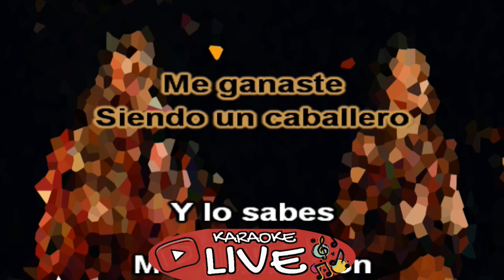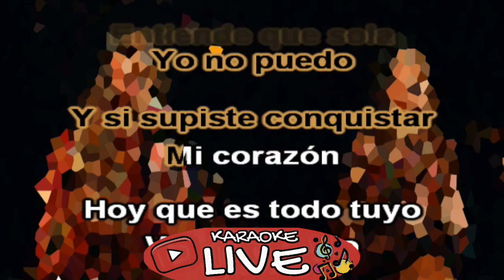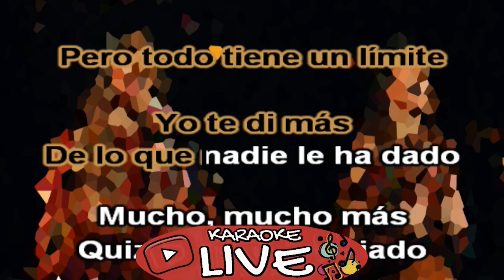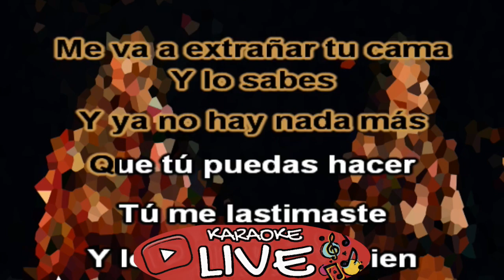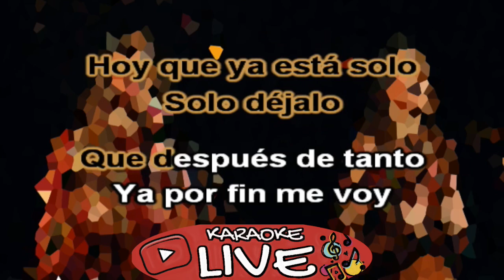HA-ASH - Supongo Que Lo Sabes (KARAOKE - INSTRUMENTAL)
Letra:

Siempre decías
Y hacías lo correcto
Parecías el hombre perfecto
Me ganaste
Siendo un caballero
Y lo sabes

Meses pasaron
Te fui conociendo
La emoción
Se fue disminuyendo
Los detalles desapareciendo
Y lo sabes

Te hacía la cena
Y tú no llegabas
Todas tus excusas
Yo te las compraba
Las primeras cinco veces
Te creí
¿Qué quieres que piense
Ya de ti?

Yo no debería decirte
Qué hacer
Tú me enamoraste
Y lo hiciste muy bien
Yo he intentado todo
Pero es imposible
Entiende que sola
Yo no puedo

Y si supiste conquistar
Mi corazón
Hoy que es todo tuyo
Ven y cuídalo
A pesar de todo
Yo aquí estoy
Supongo que lo sabes

Luego juraste
Que ibas a cambiar
Que tu egoísmo
Se quedaba atrás
Ilusiona/da yo te esperaba
Y lo sabes

Seguía haciendo cenas
Ahora tus excusas
Ni las escuchaba
Las segundas veinte veces
Me rendí
Y aún me pides
Que confíe en ti

Ya no sé qué hago
Aquí esperándote
Te amo
Pero todo tiene un límite
Yo te di más
De lo que nadie le ha dado
Mucho, mucho más
Quizás fue demasiado

Mis maletas empaqué
Esperando me dijeras quédate
No te diste cuenta
Lo que me faltaba
Me va a extrañar tu cama
Y lo sabes

Y ya no hay nada más
Que tú puedas hacer
Tú me lastimaste
Aunque intentes todo
Ya nada es posible
Entiende que hoy
Sola yo puedo

Si supiste abandonar
Mi corazón
Hoy que ya está solo
Solo déjalo
Que después de tanto
Ya por fin me voy

Por tu culpa
He conocido a alguien más
Alguien quien me da su vida
Y me da paz
Y eso no lo sabes